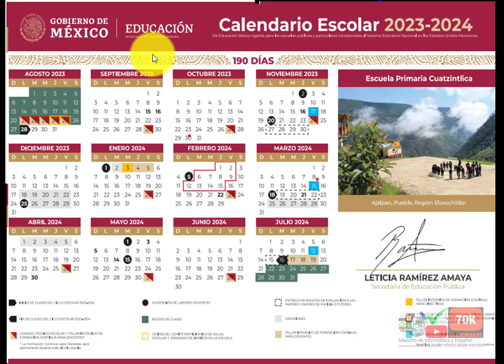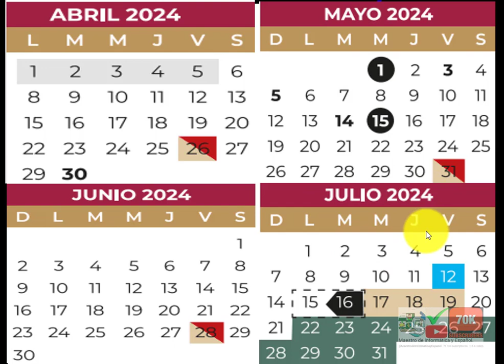¿CUANDO SON LAS VACACIONES DE VERANO 2024? FECHAS OFICIALES SEP, ESCOLARES, DOCENTES Y SOCIALES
LO DECRETÉ EL MARTES 21 DE MAYO Y CRUZ AZUL SERÁ CAMPEÓN DEL TORNEO CLAUSURA 2024 DE LA LIGA MX, DERROTARÁ AL AMÉRICA.

CUANDO SON LAS VACACIONES DE VERARO 2024